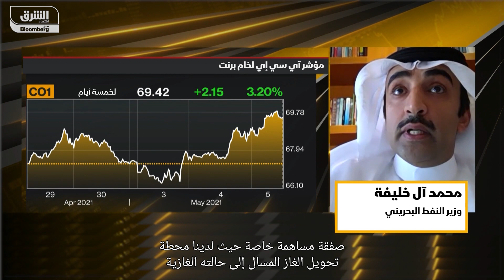وزير النفط البحريني: ندرس بيع أصول وخطوط أنابيب على غرار دول الخليج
قال وزير النفط البحريني محمد بن خليفة آل خليفة إن بلاده قد تتبع نهج دول الخليج الأخرى وتبيع أصول شركات الطاقة لتعزيز اقتصادها بعد انهيار أسعار النفط في 2020 أوضح في مقابلة يوم الأربعاء "لدينا الكثير من أصول البنية التحتية التي يمكن تنظيمها بسهولة لجمع التمويل ونبحث في هذا الأمر لبعض الوقت، ولم نتخذ قرارا بعد "

وأضاف أن الحكومة البحرينية تجري محادثات مع شركات دولية بشأن الاستثمار في مصنع للبتروكيماويات بتكلفة مقدرة بملياري دولار، وأوضح أن خط الأنابيب الذي يربط بلاده بالمملكة العربية السعودية سيكون "مثاليا" لصفقة من جانب شركات الملكية الخاصة، كما يمكن أيضا استخدام سفينة لاستيراد الغاز الطبيعي المسال لجمع الأموال